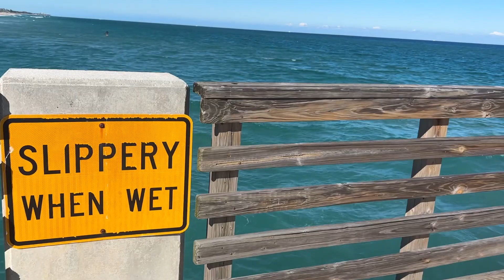Visit to "Lake Worth Beach" Florida 2/21/ 2024 @ THE La Manna's